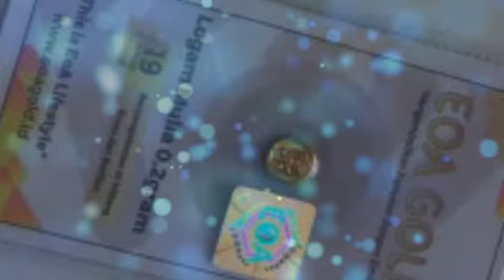Pentingnya Menabung Emas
Inflasi adalah perampok tak kasat mata. Menabung emas akan membantu menyelamatkan aset kita kini dan nanti. Mari belajar menabung emas bersama EOA Gold